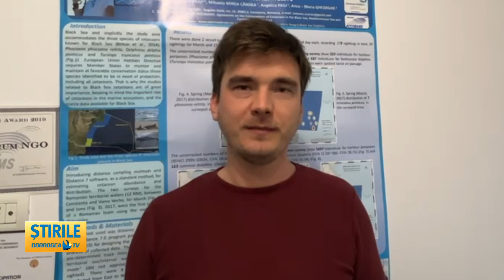De Paște, adoptă un delfin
Dacă încă nu v-ați decis ce cadou să faceți persoanei dragi de sărbători, un ONG din Constanța vine cu o soluție: un delfin. Cu o donație de 100 de lei puteți deveni părintele unui mamifer. În schimbul donației, veți primi un certificat de adopție valabil timp de an. În schimbul a 500 de lei, puteți adopta delfinul pe viață. „Adoptă un delfin” este un proiect care își propune să salveze de la moarte mii de mamifere. Anual, cel puțin 100 de delfini eșuează pe plajele de pe litoralul românesc după ce sunt răniți în plasele pescarilor.